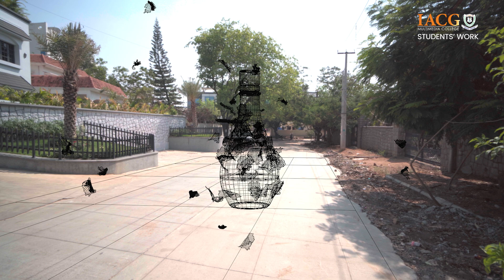SARVA PAVAN YADAV Demo Reel VFX - IACG Multimedia College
Welcome to IACG Multimedia College – your ultimate destination for captivating student demo reels showcasing the latest in Visual Effects (VFX)! Dive into a world where imagination meets technical prowess as our talented students push the boundaries of creativity.
At IACG Multimedia College, we pride ourselves on being a hub for emerging VFX artists to shine. Whether you're an aspiring animator, a seasoned pro, or simply a fan of mesmerizing visual storytelling, you'll find something to ignite your passion here.
Each demo reel featured on our channel is a testament to the dedication and innovation of the next generation of VFX wizards. From breathtaking 3D animations to mind-bending character designs, our students' work spans the spectrum of visual effects wizardry.
Join us on a journey through the cutting-edge techniques and groundbreaking projects that define the future of VFX. From concept to execution, each demo reel offers a glimpse into the boundless possibilities of digital artistry.
Whether you're seeking inspiration, scouting emerging talent, or simply marveling at the magic of visual effects, IACG Multimedia College is your go-to destination.
And if you're a budding VFX artist yourself, we encourage you to share your work with us for a chance to be featured on our channel.
Join the conversation on social media using IACGMultimediaCollege and connect with fellow enthusiasts, industry professionals, and aspiring artists from around the globe.
Thank you for embarking on this journey with us. Together, let's celebrate the artistry, innovation, and boundless creativity of the VFX community. Welcome to IACG Multimedia College – where the future of visual effects comes to life!
IACG Multimedia College - Transforming Dreams into Digital Reality